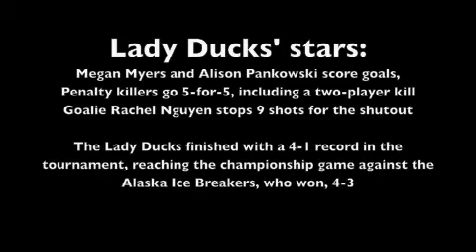Lady Ducks 2, LA Selects 0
The Anaheim Lady Ducks got second-period goals from Megan Myers and Alison Pankowski to defeat the Los Angeles Selects, 2-0, in a girls 16U/19U round-robin game in the Lady Ducks Fall Classic on Saturday, Sept. 27, 2008. Rachel Nguyen made nine saves to notch the shutout for the Lady Ducks, who finished runner-up in their tournament.